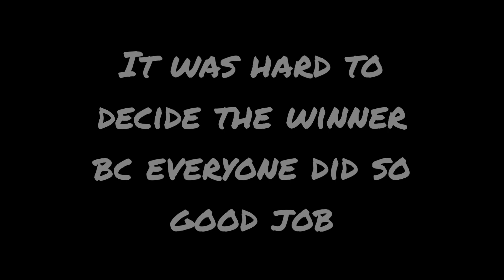stop motion contest results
thx for joining @cg2miami @BKFILMS70@v01dproductions17 @X-LineAnimations @TundraStopMotion